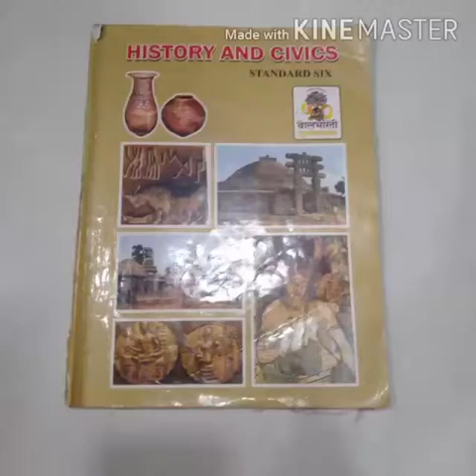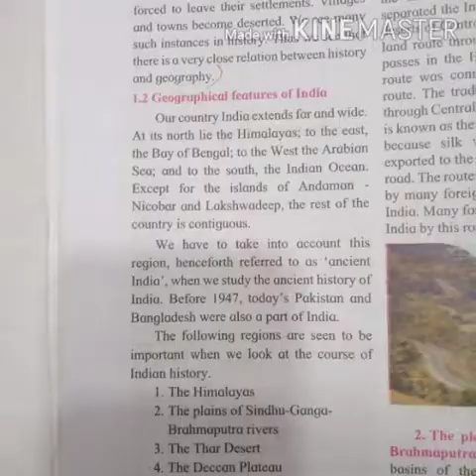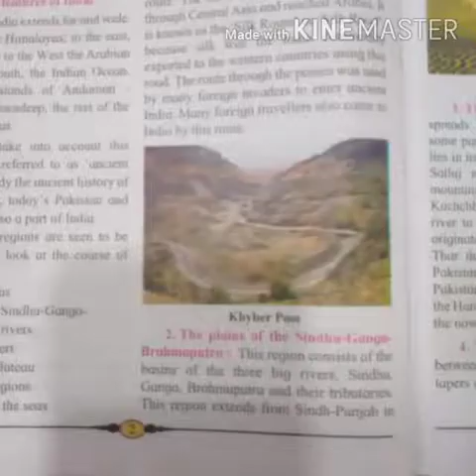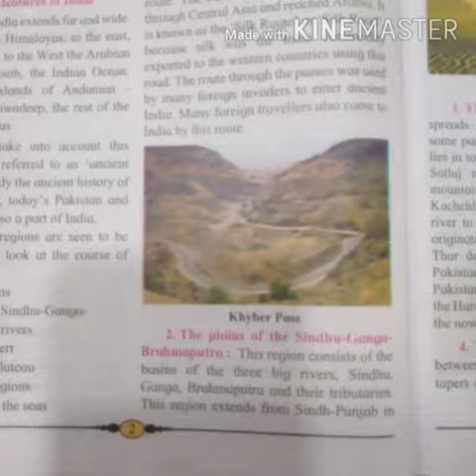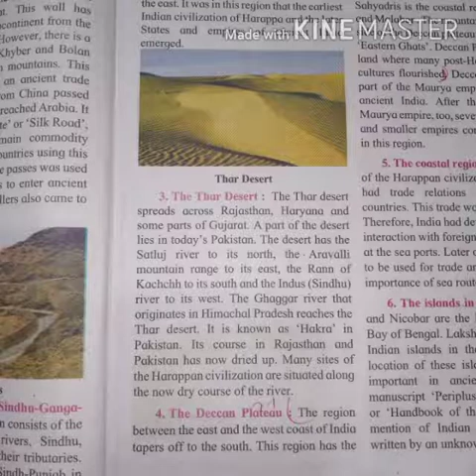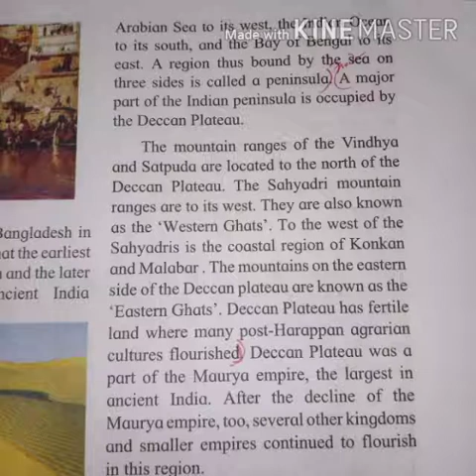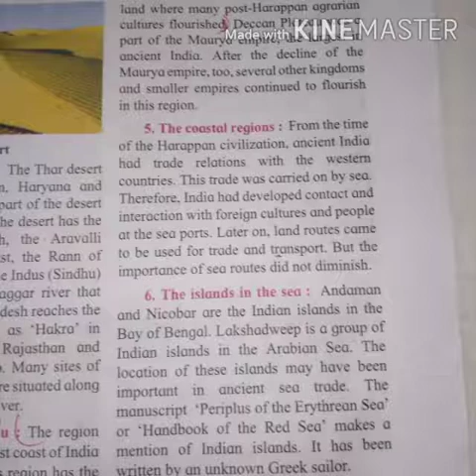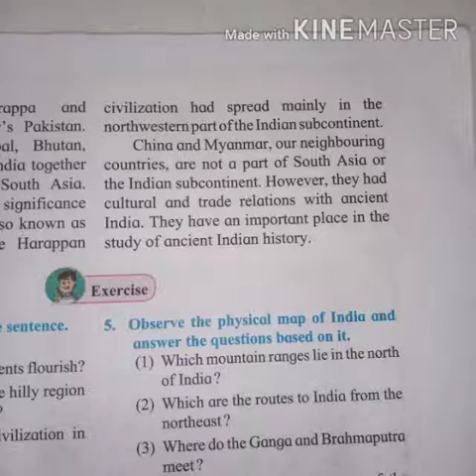History Std VI - I 1 the Indian Subcontinent And History Part 2